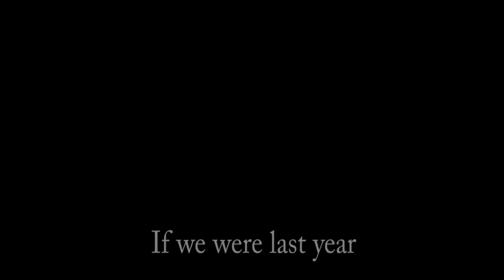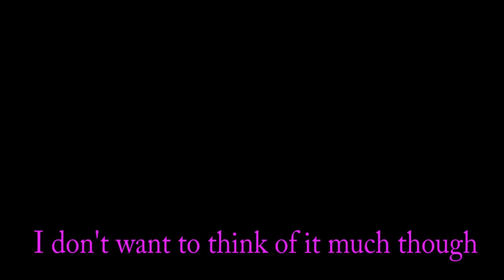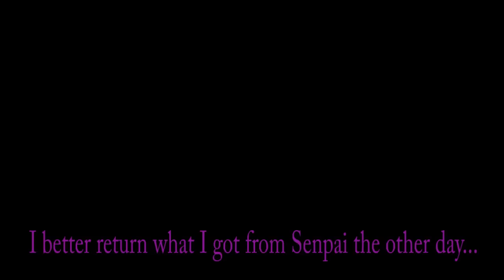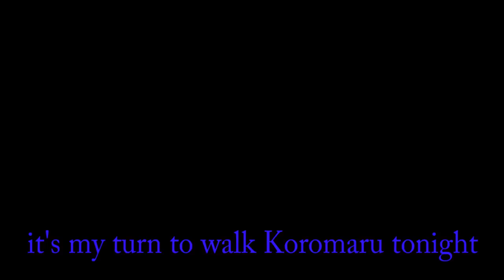PERSONA 3 Drama CD Moonlight English Sub (Preview)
Just a preview of the translation.
There are some small errors here and there, and no images, but this is just a "PREVIEW".
Thx to Sakura for the translation, check his channel for other translations like Persona 3 Portable Drama CD.
Editing by: Abelcru